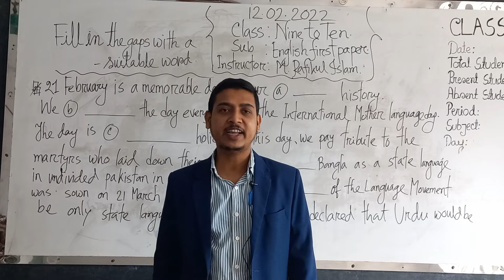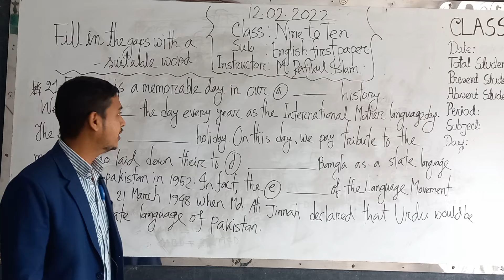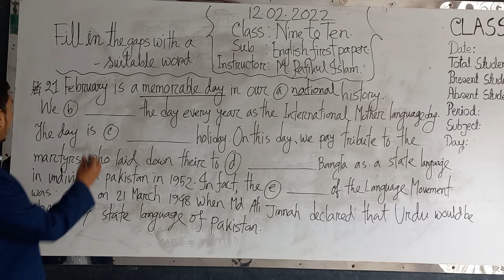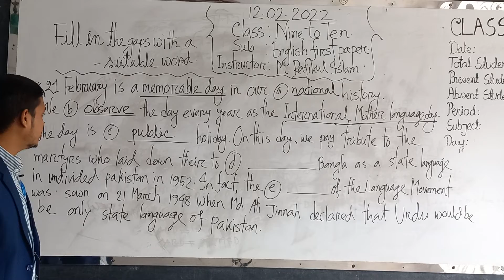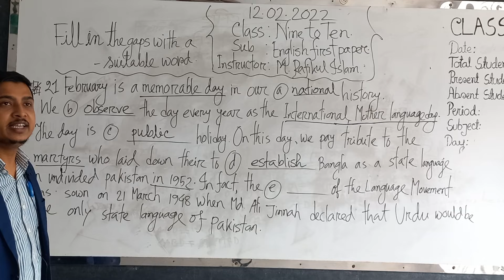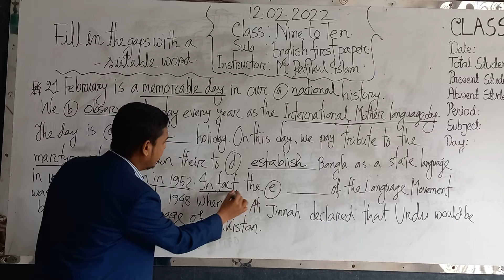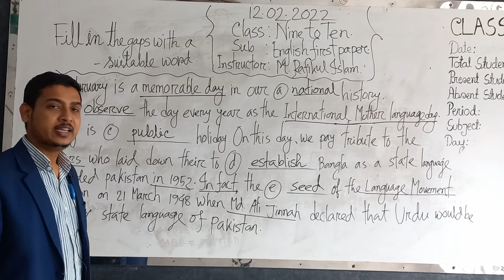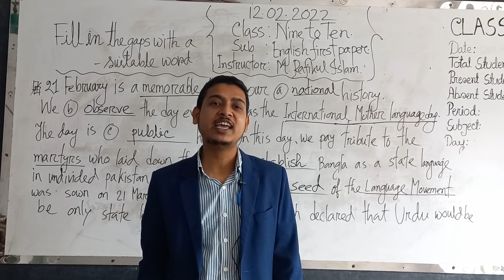bakolia high school online class